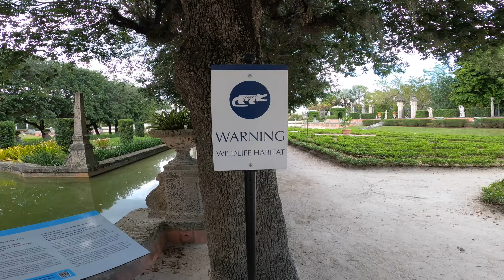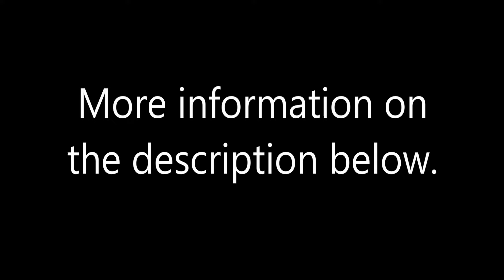Vizcaya Museum & Gardens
Like the soundtrack check it out here:
Song: Lost Identities x Robbie Rosen - Moments (Acoustic Version)